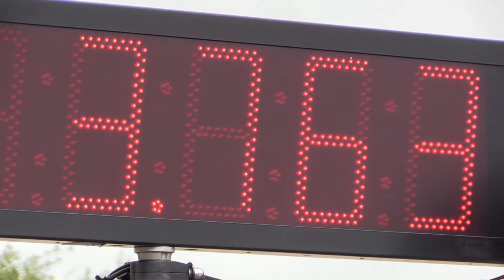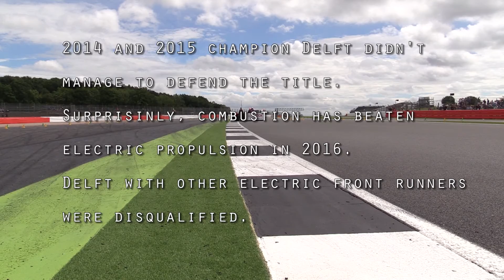Formula Student 2016 - combustion beats electricity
For the first time in three years, a combustion engine car has won the Formula Student challenge after electric vehicle front runners were disqualified due to breaching technical limitations. But organisers say the rise of the electric vehicle has been a major trend in the past years, which is likely to continue.